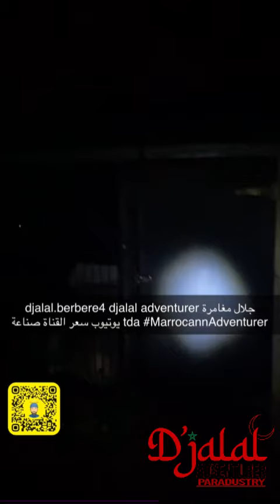Salma me demande de m'approcher du miroir. تطلب مني أن أقترب من المرآة 🔞